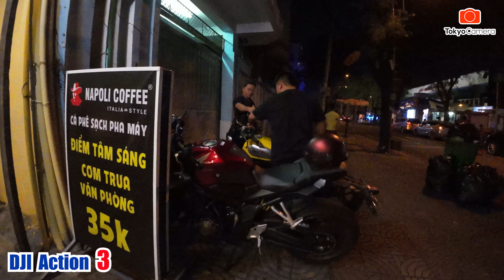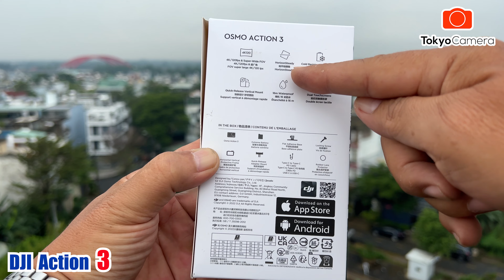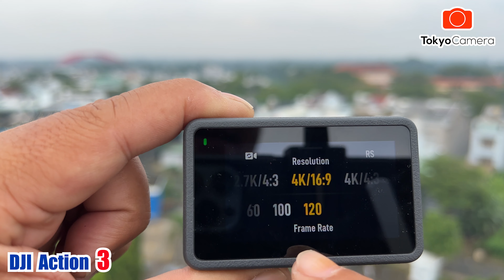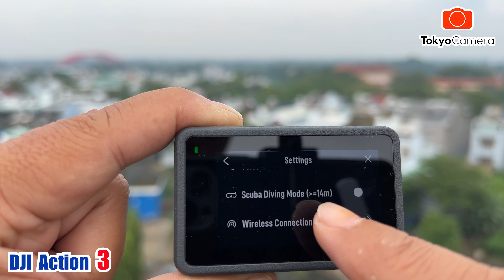Camera DJI Action 3 - Nhóm Nghiện bay FPV mở hộp ở vỉa hè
➤ Camera DJI Action 3 - Nhóm Nghiện bay FPV mở hộp ở vỉa hè. Hi hi...
- Các bạn đã dùng qua con Action 1 và Action 2 chưa ?